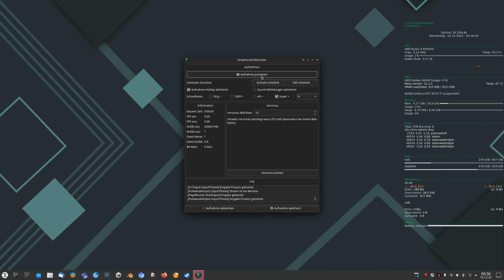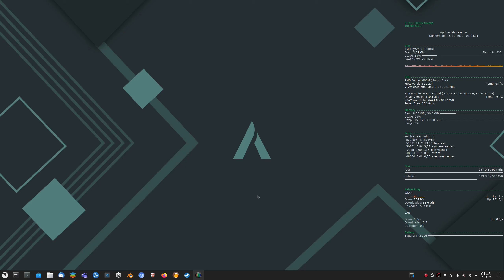[Linux 5.15-tuxedo]Ixion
Used latest ProtonGE for the cutscenes to work.